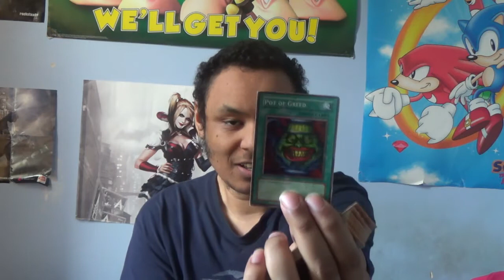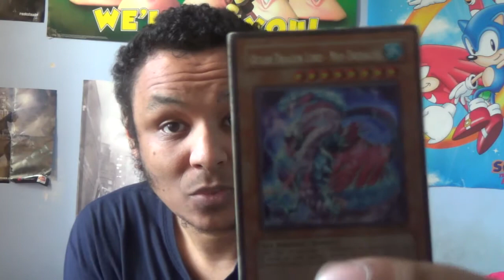Let's Talk: About PASSION!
In todays Let's Talk, I discuss about what things I am passionante about, and how not to care about what other think about your passions.